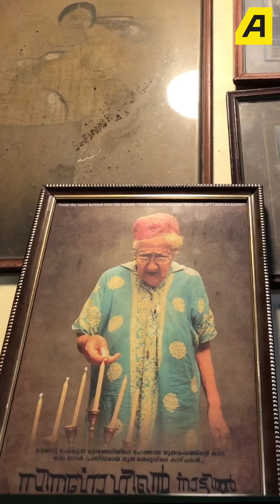സാറ കോഹെന്‍: ജൂത ചരിത്രത്തിലെ മലയാളപാഠം | Sarah Cohen | Jews in Kerala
ഇസ്രായേല്‍ എന്ന ജൂതരുടെ 'പുണ്യ ഭൂമി' യിലേക്ക് മടങ്ങാതെ ജനിച്ച മണ്ണില്‍ തന്നെ കാലുറപ്പിച്ച സാറ കോഹന്റെ ജീവിതം കേരളത്തിലെ ജൂതചരിത്രത്തിലെ ദീര്‍ഘ അധ്യായങ്ങളിലൊന്നായിരുന്നു. 2019 ഓഗസ്റ്റ് 30ന് 96ാം വയസ്സില്‍ സാറാ കോഹന്‍ വിടവാങ്ങിയപ്പോള്‍ അവസാനിച്ചത് കേരളത്തിലെ ജൂതന്മാരെ കുറിച്ചുള്ള ഒരുചരിത്രം കൂടിയാണ്.